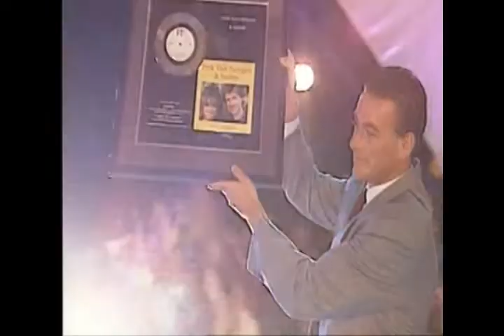Jean-Claude Van Damme presenting an award (Belgium, 1990)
Surprise act by JCVD back in 1990